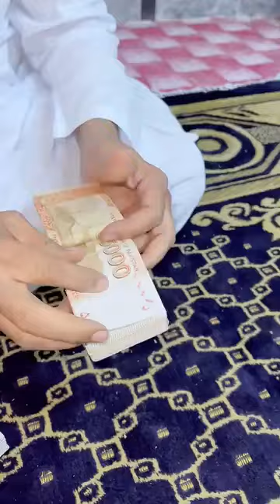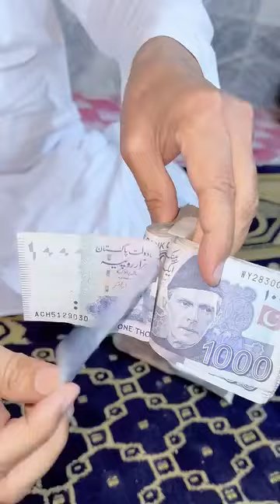Bank kay note ma ahtyat karoo